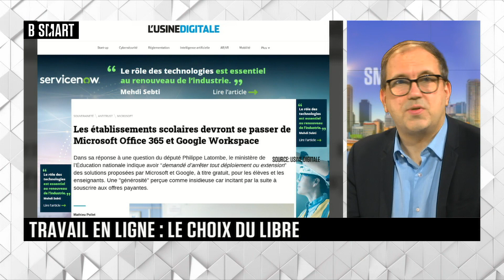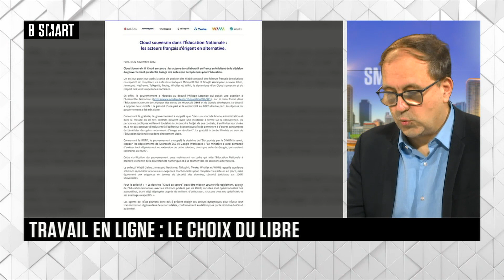SMART TECH - Emission du mercredi 4 janvier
Mercredi 4 janvier 2023, SMART TECH reçoit Jean-Marc Jacobson (Cofondateur, RealT) , Jean-Paul Smets (PDG, Rapid.Space) et Valentin Przyluski (Président, Netframe)